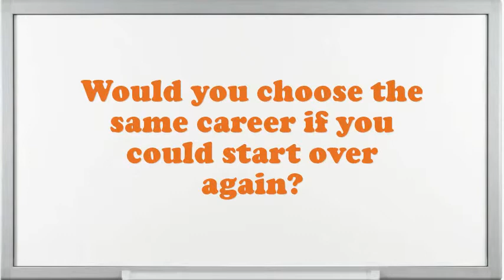Multiskill Operator interview questions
Interview Questions for Multiskill Operator.What are your professional objectives for an Multiskill Operator?What encouragement preparation would you demand being capable to do this Multiskill Operator job?What is most significant to you in an Executive Multiskill Operator position?What strategic plan did you have as an Multiskill Operator?What are the potentials of an elegant Multiskill Operator?What pertinent Multiskill Operator skills do you possess?Illustrate few exemplars of companionship as an Multiskill Operator.In your Multiskill Operator Chef job did you feel you improved agreeably?10 popular interview questions, commonly asked interview questions, first job interview questions,